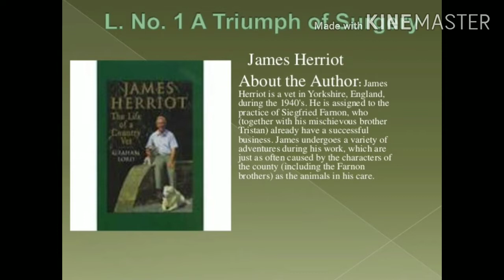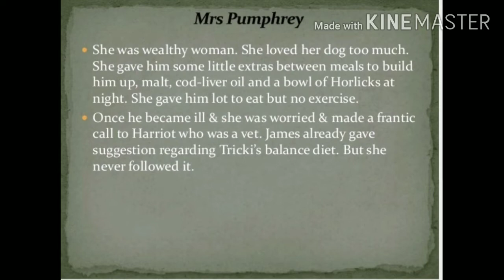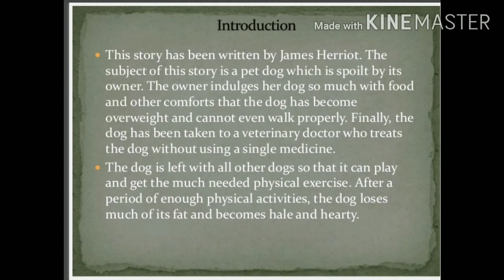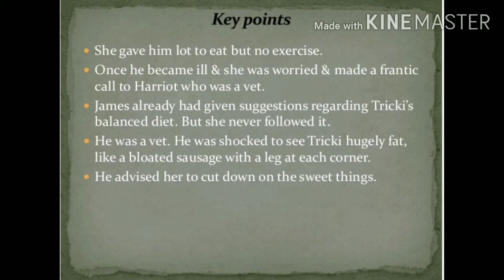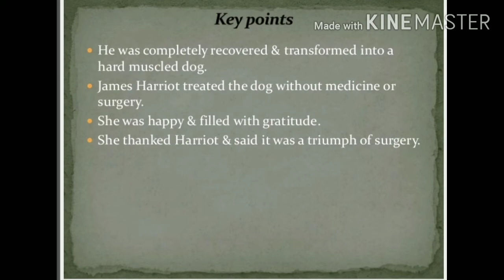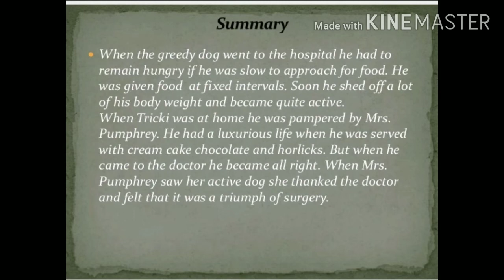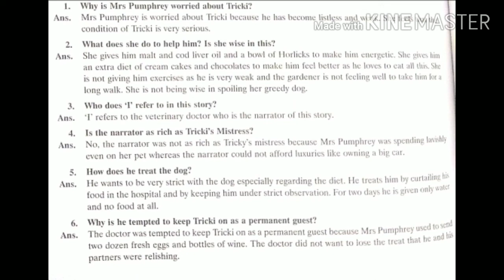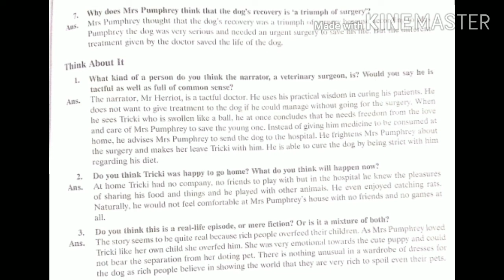Explanation of ch- 1| A Triumph of surgery| Footprints 👣 without feet| English